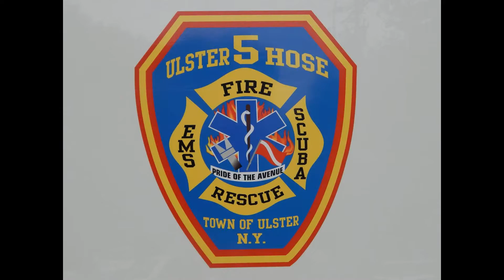Ulster Hose Car 4, Rescue 1 (61-14) & Rescue 3 (61-13) Responding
Clip 1: C-4 & 61-14 responding to a medical. While C-4 had the clear an idiot got in the way of 61-14.
Clip 2: 61-13 responding to a 2nd alarm fire in the Bloomington Fire District.